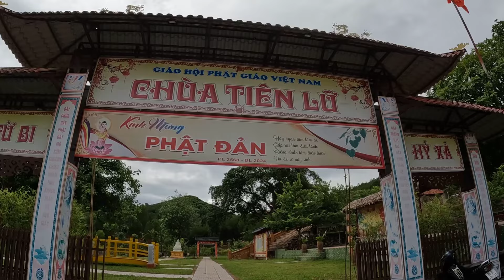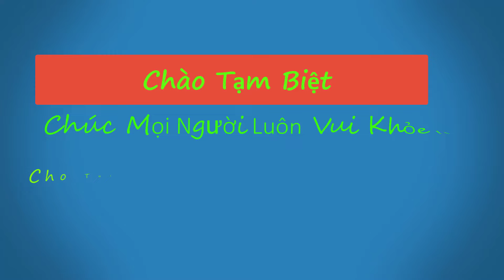Chùa Tiên Lữ - Thôn Tân Mỹ xã Tân Dân huyện Đức Thọ tĩnh Hà Tĩnh Việt Nam!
Mời Bạn về Hà Tĩnh, Video hôm nay mình xin giới thiệu đến các bạn! Chùa Tiên Lữ. Thôn Tân Mỹ xã Tân Dân huyện Đức Thọ tĩnh Hà Tĩnh. Phụ ĐỒ Long Mã tiếng xưa nay. Cảnh tú song phong cẩm tú thay. Đá Bạc uốn quanh đôi suối nước. Non xanh bao phủ một rừng cây. Chùa Tiên sườn động hương còn lửa. Núi Bụt đầu khe khói lẫn mây. Non nước hữu tình đâu sánh kịp. Thợ Trời xếp đặt khéo ra tay.  Chùa Tiên Lữ. Thôn Tân Mỹ xã Tân Dân huyện Đức Thọ tĩnh Hà Tĩnh Việt Nam. Có từ thời xa xưa,  do Công Chúa Ngọc Hào sáng lập lên để thờ Phật. Cầu cho Quốc thái Dân an, là điểm du lịch tâm linh nổi tiếng tại Thôn Tân Mỹ xã Tân Dân huyện Đức Thọ tĩnh Hà Tĩnh. Chùa Tiên Lữ. là nơi tổ chức rất nhiều lễ hội liên quan đến Phật giáo. Lễ Phật Đản được tổ chức vào tháng 4 Âm lịch hàng năm. Vào ngày này, Đến ngày thả hoa đăng. chùa treo rất nhiều lồng đèn. Đèn lồng được giăng từ trong chùa, khuôn viên Phía trước Chùa là dòng sông La. Buổi tối, khung cảnh trở lên lung linh, huyền ảo bởi ánh đèn đẹp mắt. Vào năm 2015. Do Đại Đức Thích Nghiêm Thuận đứng lên chủ trì xây dựng cùng Phật Tử Phập Phương. Việt Nam thời nhà Lý rất sùng bái Đạo Phật. Cũng là từ đó dân tộc Việt Nam gắn liên với Phật Giáo đến nay. Mình sẽ đem những gì có được tại đây cùng chia sẽ. mong là những thước phim ngắn ngủi của mình, mang lại những cái nhìn tổng quát với mọi người. mong mọi người ủng hộ và đóng góp ý kiến nhé. Chúc mọi người xem video vui vẻ.